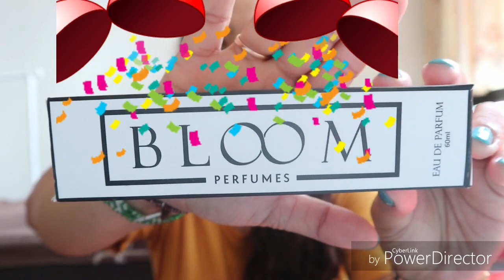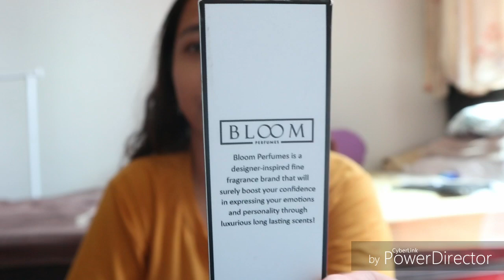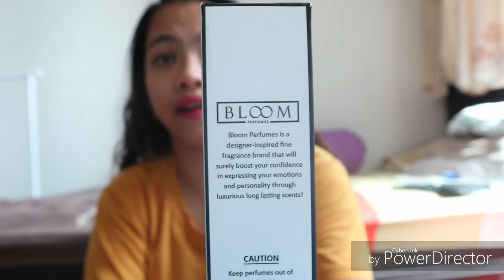Bloom Perfumes | A Long Lasting Perfume | dia ferrer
So blessed to be with Bloom Perfumes. Sobrang worth it ng price. Tipid din kasi no need to spray everynow and then kasi long lasting tlga sya. Natry ko na kaya I can speak for myself talaga :)

My channel is simply about all the things that I am learning. It's my own journey in learning things that i want to share with you guys.

Basically, my interests are SKINCARE, MAKE UP and TRAVEL, so expect a lot of vlogs about those topics :). Hope you enjoy! Love yah. Godbless

Hi guys, if ever you are interested in buying KOREAN COSMETIC I highly recommend my supplier she is based in South korea so rest assured that it is legit and all the products are original. Since the products are fresh from Korea it takes less or a month before you received your product yet still its a case to case basis depending on your location. You can also request products to her I will put the form below as well as her fb account. Thank You

Ms. Maricu Legaspi

-Samsung P600
- Action Director App
-Power Diretor App
-Viva Video App

(Shoot me a message here for blog/vlog collabs)

TAKE CARE of YOUR SKIN, be BEAUTIFUL, and EXPLORE the WORLD-diaferrer